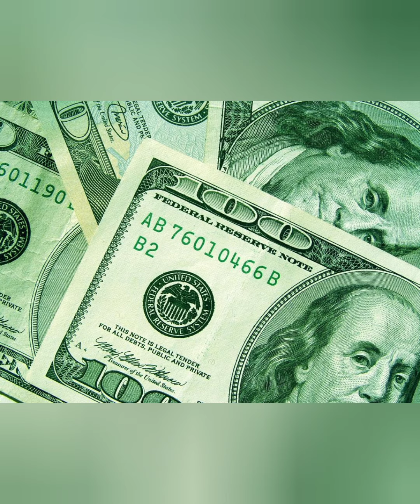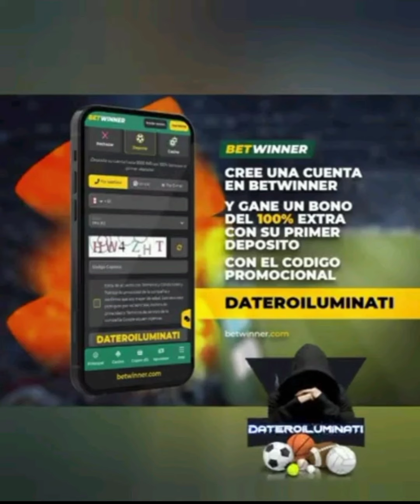PRONOSTICOS MLB PARA HOY 27JUNIO ⚾DATOS DE PARLEY PARA HOY MLB PRONÓSTICOS BEISBOL 💸BETTING MLB🆓⚽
Contáctanos:

+5️⃣1️⃣9️⃣2️⃣1️⃣4️⃣8️⃣7️⃣9️⃣3️⃣2️⃣

REGISTRATE EN BETWINNER OBTENDRAS BONO DEL 100% EXTRA DE TU PRIMER DEPÓSITO USANDO EL CÓDIGO PROMOCIONAL ⬇️